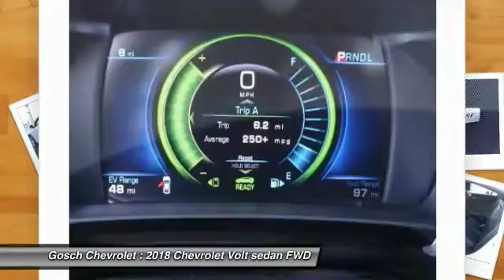2018 Chevrolet Volt HEMET BEAUMONT MENIFEE PERRIS LAKE ELSINORE MURRIETA C18243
2018 Chevrolet Volt 5DR HB LT

Gosch Chevrolet
400 Carriage Circle

GOSCH CHEVROLET PROUDLY SERVING HEMET, BEAUMONT, MENIFEE, PERRIS, LAKE ELSINORE, MURRIETA , AND SURROUNDING SOUTHERN CALIFORNIA LOCATIONS. THIS SUMMIT WHITE 2018 Chevrolet VOLT IS EQUIPPED WITH A 1.5L 4-Cyl Engine, AUTOMATIC TRANSMISSION, AND RECEIVES AN ESTIMATED 43 City/42 Hwy MPG. GOSCH CHEVROLET 400 CARRIAGE CIRCLE HEMET CA 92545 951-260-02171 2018 Chevrolet VOLT 5DR HB LT Stock #: 8-C18243 | VIN: 1G1RC6S51JU116126 | 2018 Chevrolet Volt 5dr HB LT Gosch Chevrolet